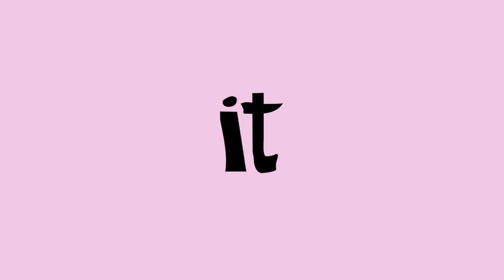I wish we never met